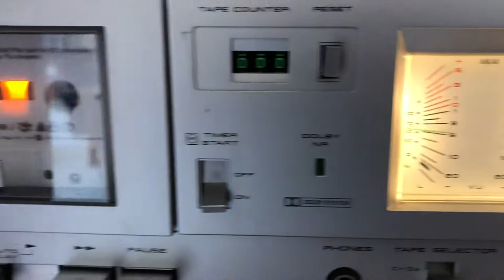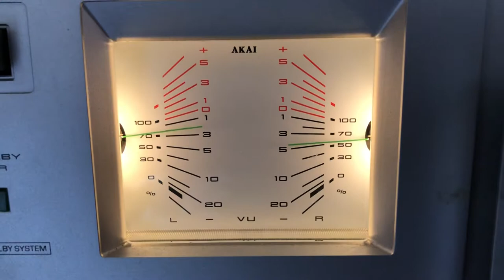It’s been a long time